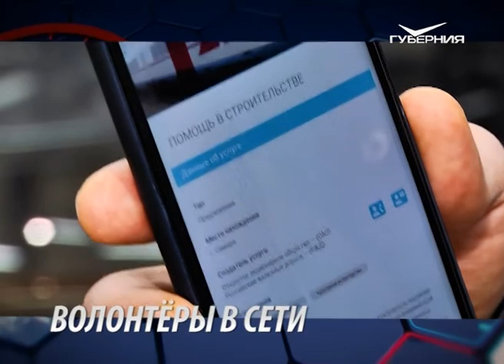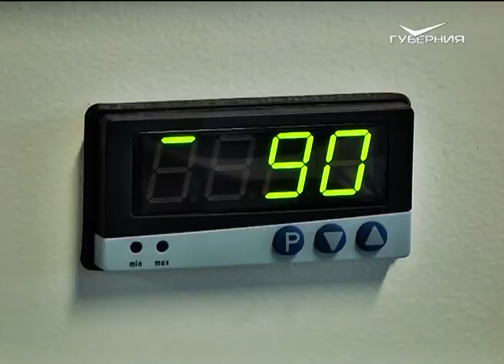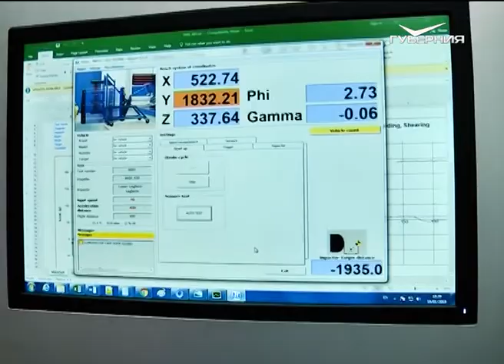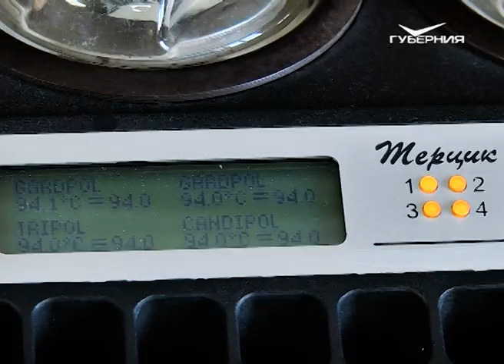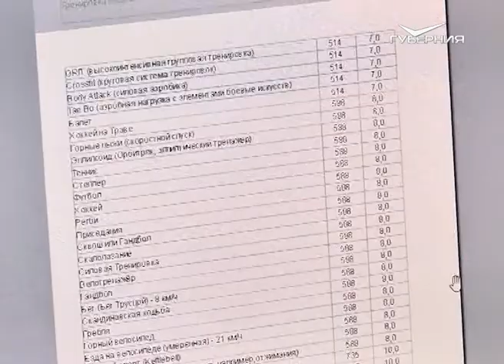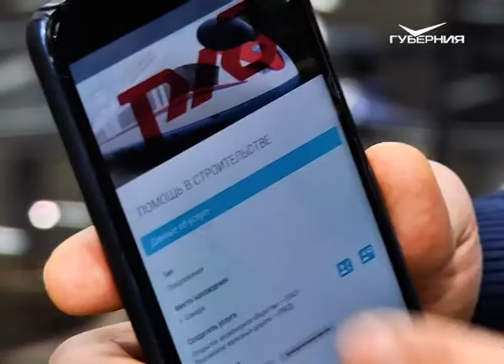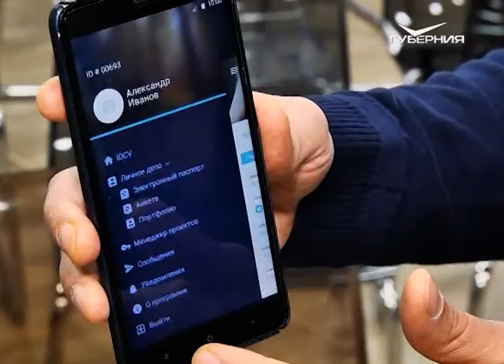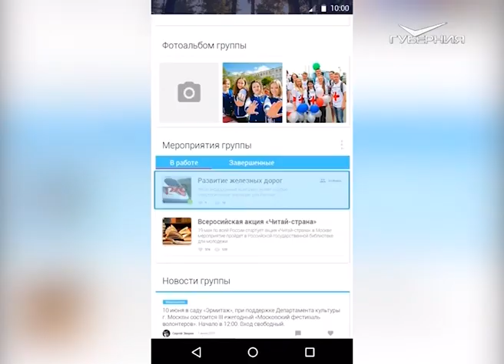Время инноваций от 22.01.2018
Сердце инноваций региона. Съемочной группе телеканала “Губерния” показали, где рождаются идеи.
О прошлом, настоящем и будущем узнаем ...по капле крови. Корреспонденты “Губернии” побывали в лаборатории, где проводят уникальные анализы.
Волонтёры всех стран, объединяйтесь! В Самаре создают базу, которая найдет добровольцам занятие по душе и по силам. Подробнее - в новом выпуске программы.